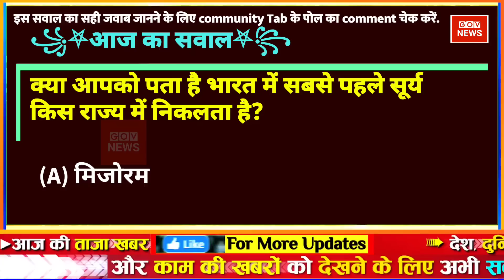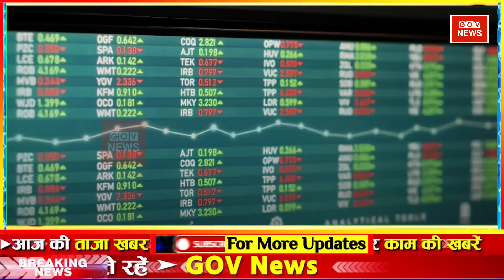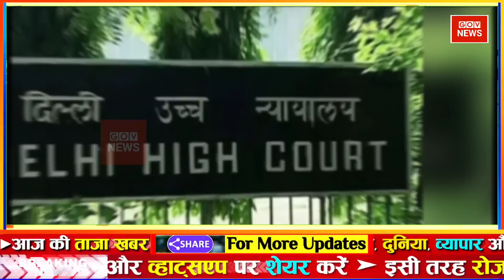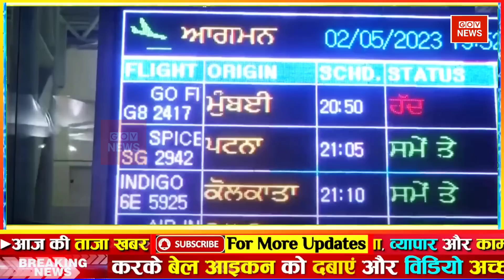Aaj ki taaja news l Fatafat news फटाफट खबरें aaj news Aaj tak nonstop news | mosam samachar top news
Latest News: Aaj Ki Taaza Khabar ● आज की बड़ी खबरें | 13 August 2023 aaj ki taaja khabar | news18 live | aaj ka taaja khabar | आज की ताजा खबर | live news | news18 india live | news live | aaj ke taaja khabar | hindi hews | latest news | news in hindi | hindi samachar | hindi khabar | news18 aaj ka samachar

आज 13 अगस्त 2023 के मुख्य समाचार बड़ी खबरें, PM Modi, UP, SBI, Bihar, Delhi

13 अगस्त 2023 आज ताजा खबर, Aaj ki Taaja Khabar, Today Latest Morning News in Hindi, हिंदी समाचार, हिंदी न्यूज़, आज की ताजा न्यूज़, आज का ताजा समाचार

आज की ताजा खबर, aaj ki taza khabar, aaj ki taja khabar, 13 August ki badi news in youtube, 13 August ki taja khabar YouTube par, top headlines of the day

13 tarikh ke samachar ● 13 tarikh ka news ● fatafat news ● mosam vibhag news ● today weather news ● weather news today ● mosam ki jankari ● Aaj ki taja news

Today Breaking News ! आज 13 अगस्त 2023 के मुख्य समाचार बड़ी खबरें ● PM Modi ● SBI ● Bihar ● Delhi ● aaj ka taaja samachar ● aaj ki taaja khabar ● aaj ki taaja news ● aaj ka taaja news ● aaj ki taaja khabren

Hindi News Live: देश-दुनिया की इस वक्त की 50 बड़ी खबरें I 13 Minute 20 News I Top 50 I August 13, 2023

Today Breaking News 13 August 2023 आज के मुख्य समाचार बड़ी खबरें भारत Omicron Variant Weather News

Aaj ki news - DLS News aaj ki taza khabar 13 August ki news aaj ki badi khabre Live DLS news Today News bulletin.

13 August 2023 Up News Uttar Pradesh Ki Taja Khabar Mukhya Samachar CM Yogi Samachar Clean News UP

GOV News is India's most trusted Hindi News Channel with daily coverage. GOV News covers Breaking news, Latest news, Politics, Entertainment, and Sports from India & World.